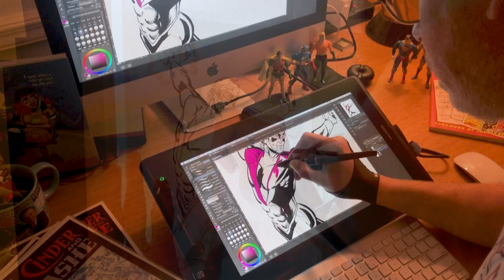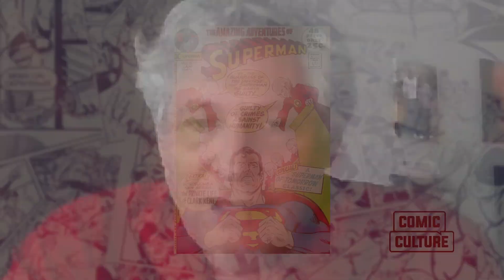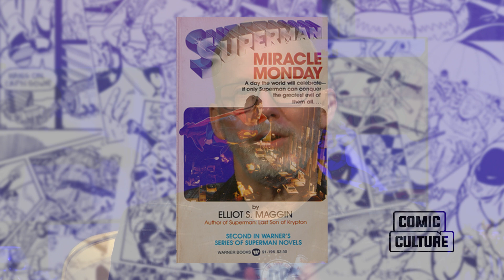Comic Culture with Elliot S! Maggin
Longtime Superman writer Elliot S! Maggin discusses the origins of Miracle Monday, breaking into comics, and the construct of Clark Kent.